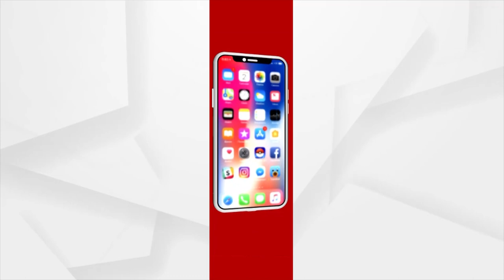Russia Ukraine War: Parents in panic With Daughter from Balangir Stranded in Ukraine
Shwatpadma Pradhan of Nehru Nagar, Titilagarh, Balangir district, is studying MBBS in Ukraine. Our representative had further discussions with her parents living in Balangir.